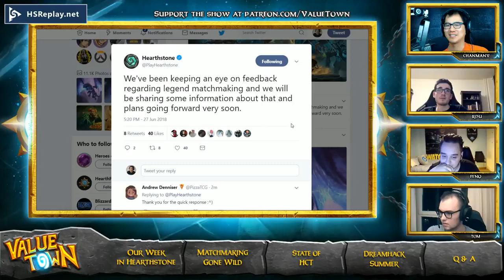Value Town #173 - Matchmaking Madness (feat. RDU, Feno, & Tom Matthiesen)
This week guests pro players RDU and Feno join journalist Tom Matthiesen and host ChanManV discuss the matchmaking drama and how HCT 2018 has been with critiques.

Topics:
Our Week In Hearthstone
Matchmaking Drama
Midseason HCT 2018 Review
Q & A

Host: ChanManV
Guests: RDU, Feno, and Tom Matthiessen

Big thanks to our legendary patron producer Mike T.!

today!